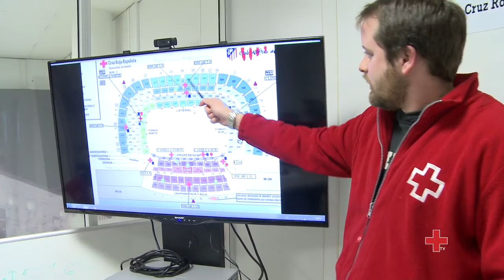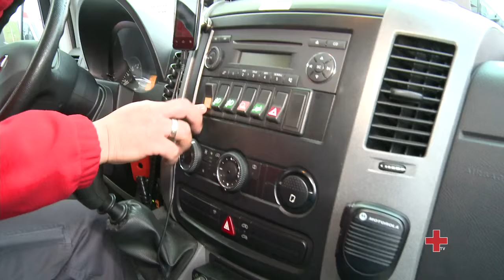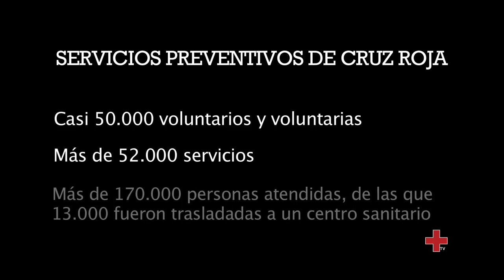Servicios preventivos de Cruz Roja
Los servicios preventivos son actuaciones de organización y atención socio-sanitarias, fruto de la planificación previa, que Cruz Roja realiza para la cobertura de un acto o evento donde existen riesgos previsibles debido a la gran afluencia de personas o a las especiales características del evento.